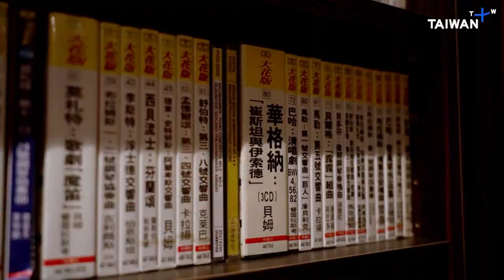This Farm to Table Restaurant is Hidden Among Taipei’s Tallest Skyscrapers: Part II｜Secret Kitchen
The urban jungle sparks a true hidden gem. YuanGuo, a restaurant run by Chef Yang, recharges your mind with Yang Family dishes and good music. Jump-start with an upbeat vibe with our show. You wouldn’t want to miss it!